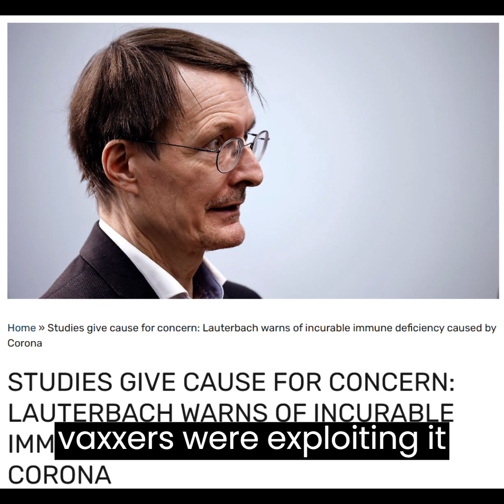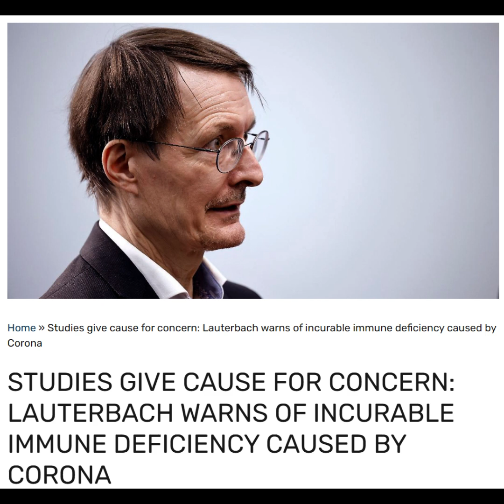German Minister of Public Health just confirmed what scientists have been trying to tell the world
Bookmark of scientific papers